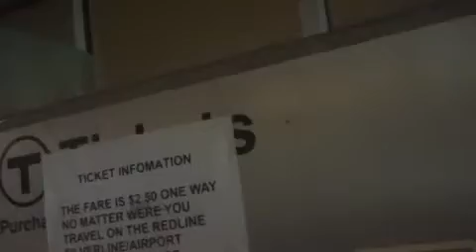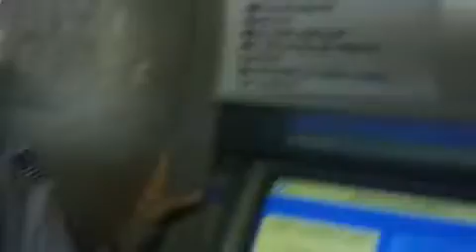FIGURING OUT THE MBTA FARE SYSTEM (it aint cheap)